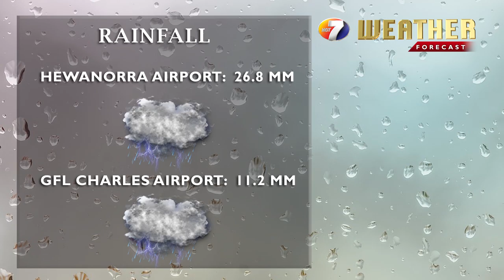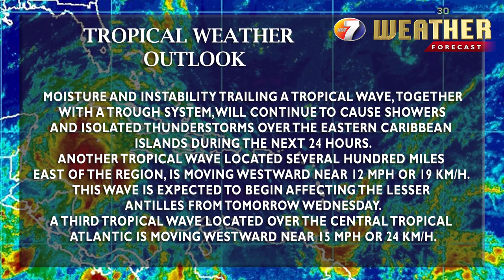NEWS AUG 6TH BRK4